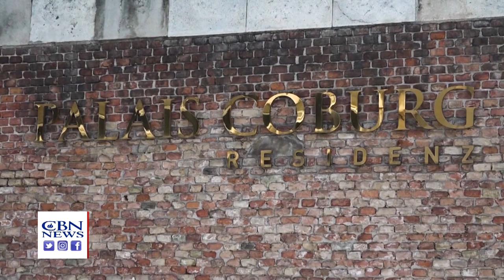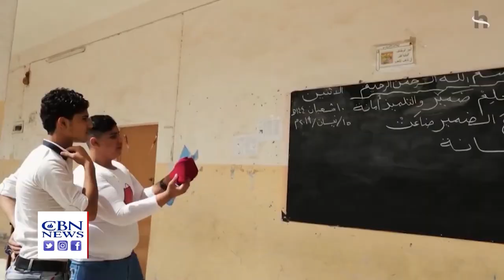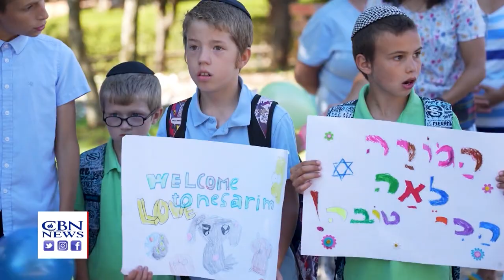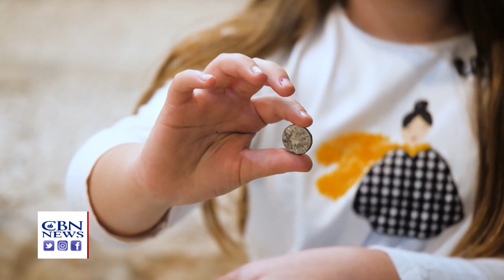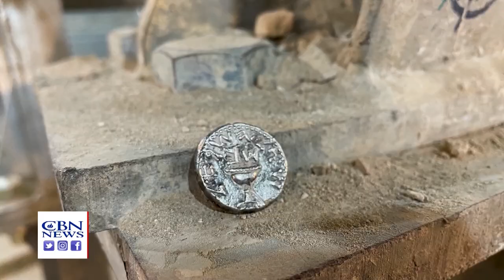Jerusalem Dateline - 20 Years After Deadly Terror Attack, Palestinian Terrorists Get a Raise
Twenty years after deadly terror attack, Palestinian terrorists get a raise; and huge victory against terrorism after Al Qaeda's leader killed; plus, Ukrainian orphan refugees get surprise visit from home; and 2,000-year-old coin brings past to life.